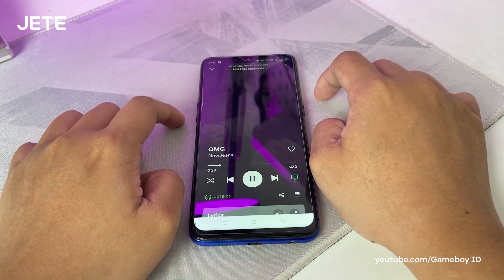Bassnya Nendang, Nyaman Digunakan - Apa Kata Mereka Tentang JETE 08 Pro ?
Haai JETE Lovers !!! Cari heapdhone dengan bass yang nendang tapi nyaman digunakan dalam waktu yang lama ? Ini dia headphone dari JETE yang cocok buat kamu yaitu JETE 08 Pro !!!

Mau tahu review lebih lengkap dari JETE 08 Pro ini ? Simak videonya sampai akhir yaa